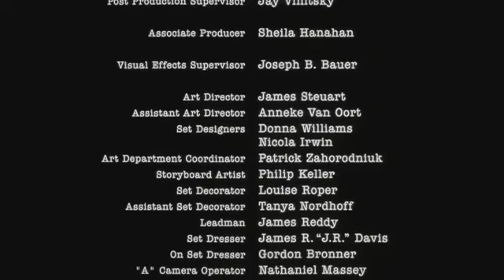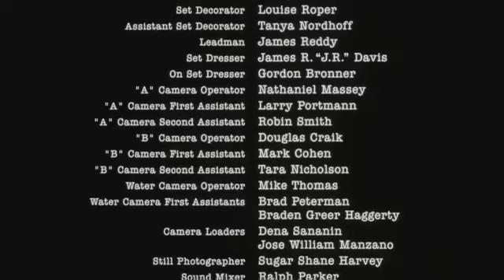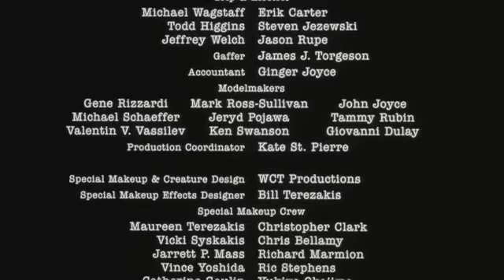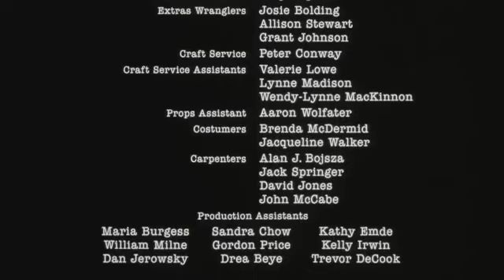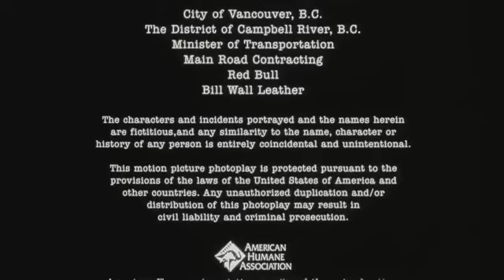Final Destination 2 Closing Credits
Property Of New Line Cinema